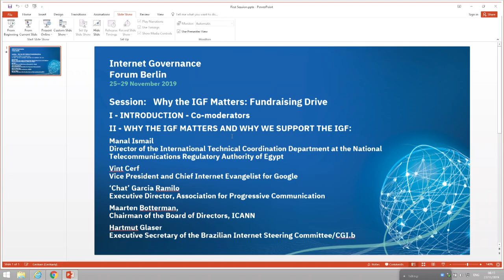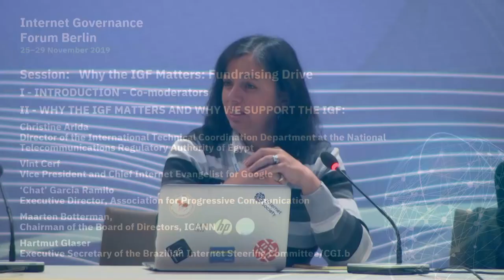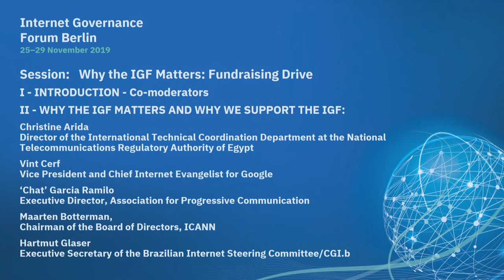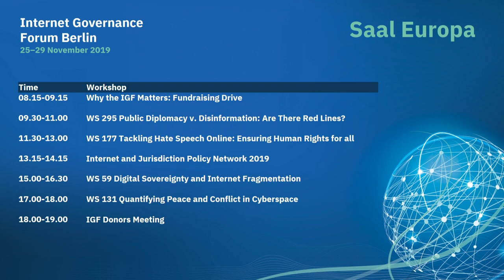IGF 2019 - Day 2 - Saal Europa - Why The IGF Matters Fundraising Drive